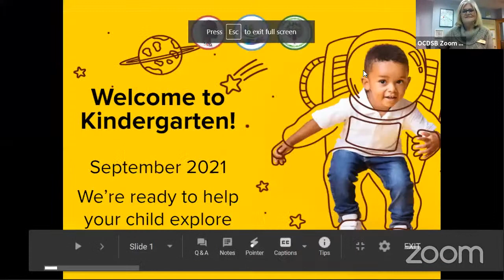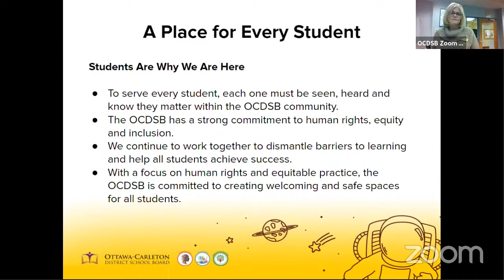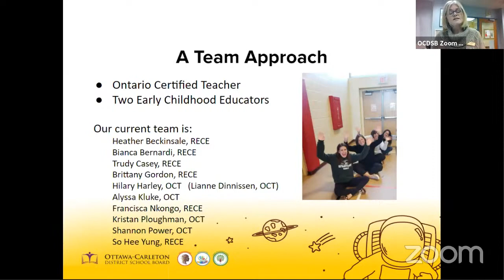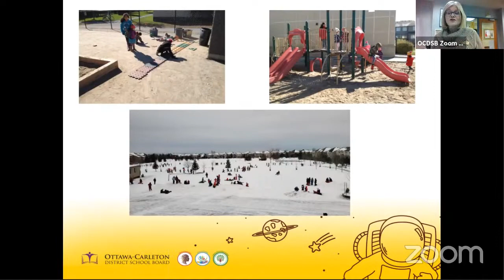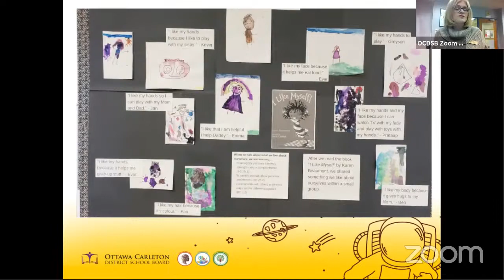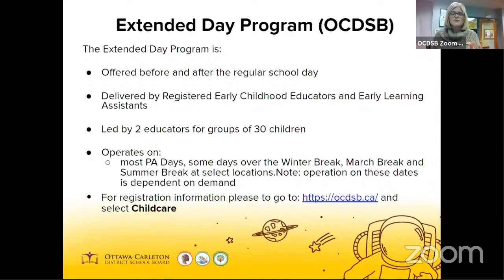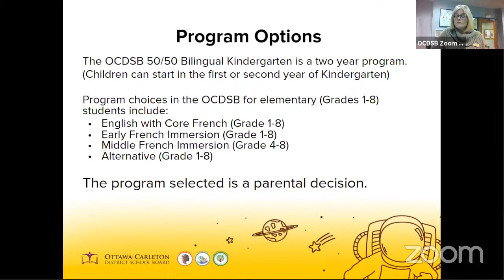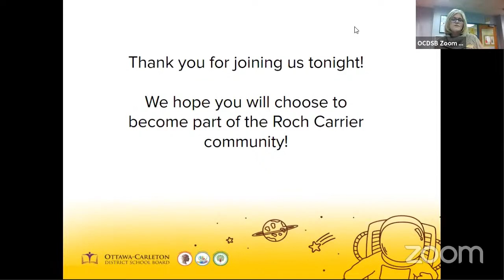Roch Carrier ES - Virtual Parent Information Night